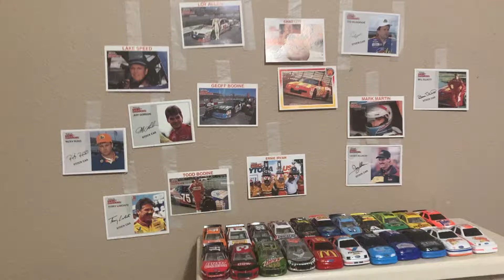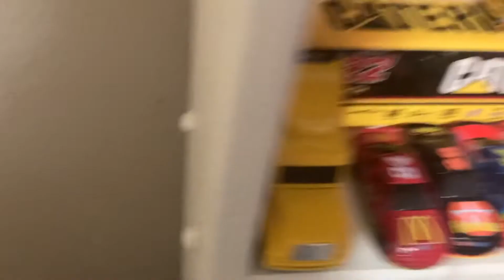My nascar diecast collection (January 2021)